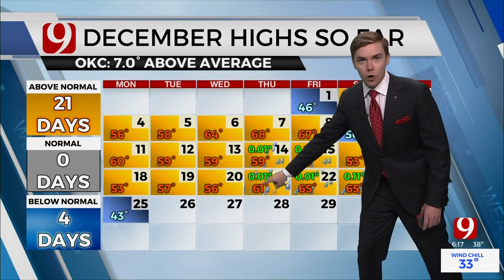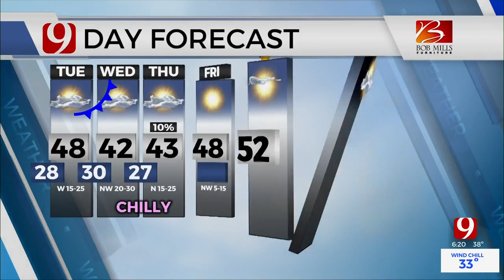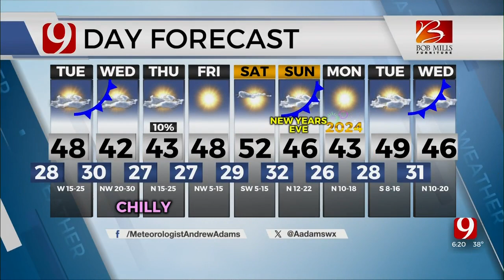Andrew Adams' Christmas Evening Forecast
News 9's Andrew Adams has your Christmas evening forecast.